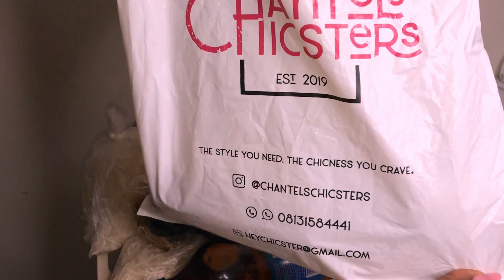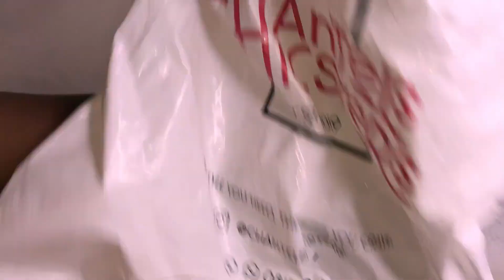SEE WHAT I BROUGHT FROM MY VILLAGE💃💃+ FIRST MINI GROCERY SHOPPING IN 2021 | BETHAVLOGS #38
I'm really excited to show you guys what I brought from my village as well as the few things I bought for the house.  I do hope you enjoy watching.

About Me
I'm Austin Betha, a graduate of English and Literature from the University of Ibadan, Youtuber and Business Owner. I have over 5 million views here on Youtube. Over the past 3 years, I've used my background in storytelling to grow my first youtube channel (Austin Betha) into a business.

Xoxo
Betha💚

People have been asking me to include my account details in my description box and while I'm still not sure how I feel about it, ya'll just wanna have it so there you go!🙈😋🙈

ACCOUNT DETAILS
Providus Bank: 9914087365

FAQs
* What Camera Do You Vlog With?
iPhone

* Filming Lights?
1 RINGLIGHT
2 SOFT BOXES

* Editing Software?
WINDOWSHARE FILMORA

SOUND